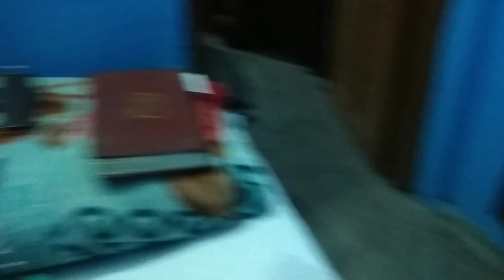A JOURNEY TO ROOPKUND | DURGAPUR TO LOHAJUNG | PART - 1